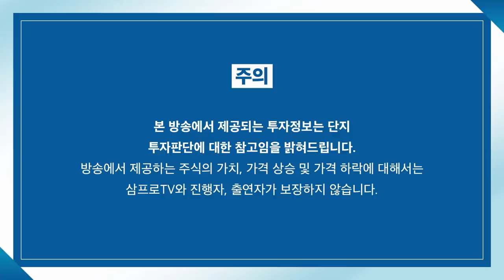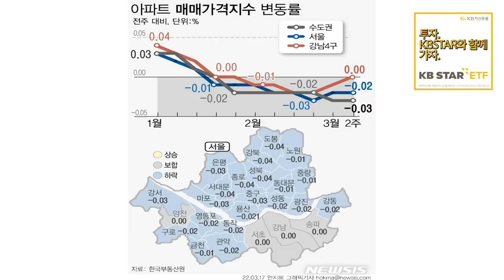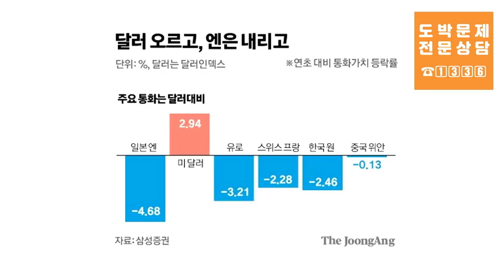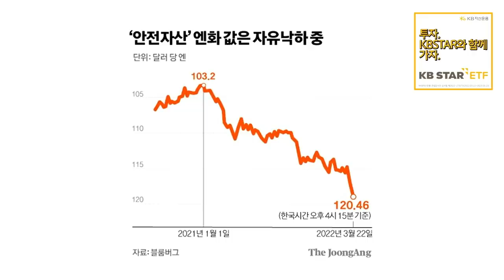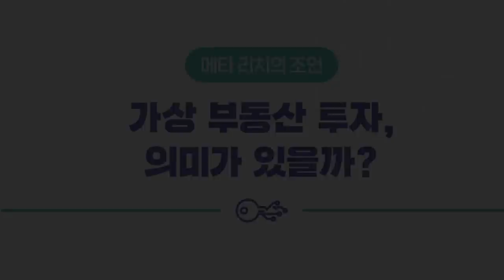[뉴스3] 코로나 확진 1천만... 국민 5명 중 1명 확진